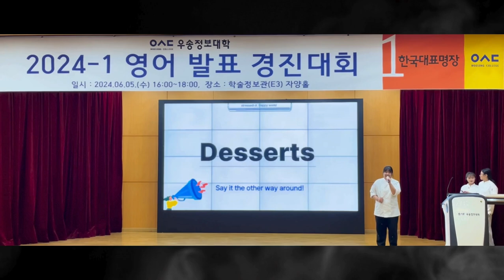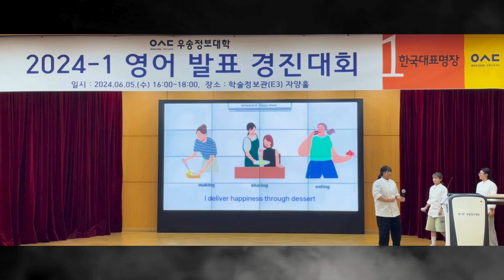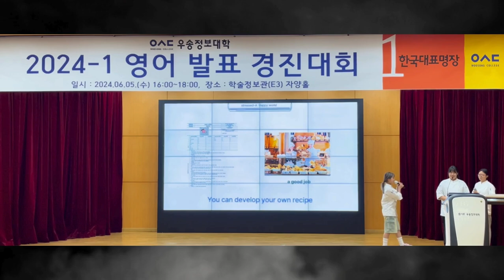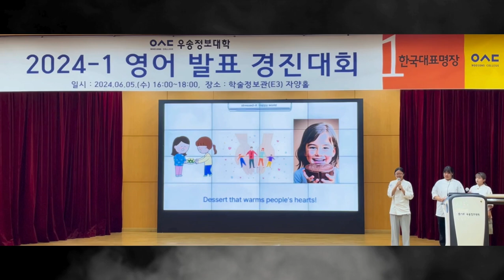Stressed Desserts A Happy World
K Bakery Department
Woosong College Language Learning Center: 2024 Spring English Presentation Contest

Woosong College, East Campus

어학교육센터
우송정보대학
woosongcollege
woosong college language learning center
wic
woosong